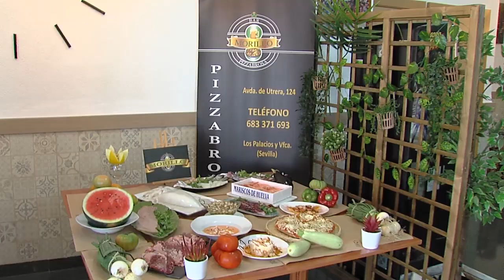NOTICIA Bar Morillo reabre tras un largo período las puertas de su local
EL BAR MORILLO CONTINÚA SU SERVICIO AL PÚBLICO TRAS EL ESTADO DE ALARMA, OFRECIENDO LA CREATIVIDAD Y DEDICACIÓN DE LA QUE HACE GALA CON SUS ESPECIALIDADES